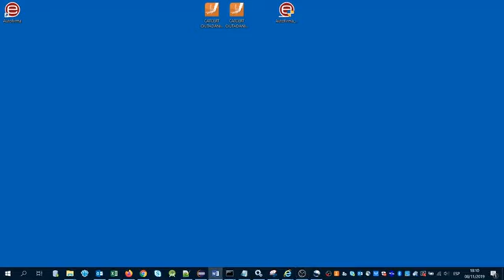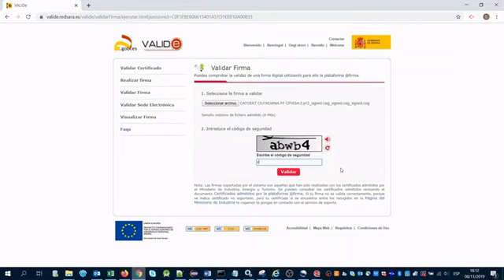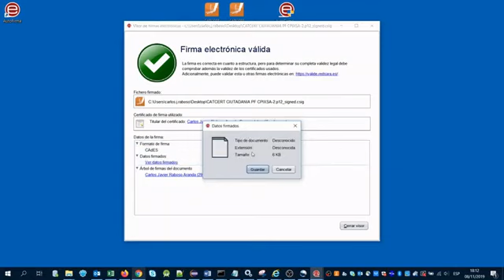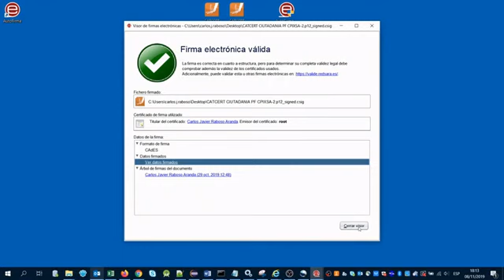Autofirma Visualizar Firma Electrónica